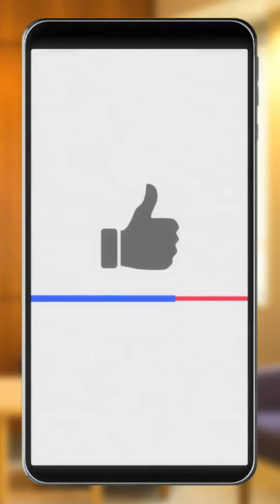Amazon Secret Business Model | Marketing Tips Malayalam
Amazon sponsored ads are a great way to get more visibility for your products on the Amazon marketplace.

If you're one of the thousands of merchants selling on Amazon, you know that gaining visibility for your products is a tough task. With millions of products listed on the marketplace vying for attention, it's easy to get lost in the crowd.

Amazon Sponsored Products ads can help you stand out from your competitors and drive more sales by putting your product listing in front of shoppers who are searching for items just like yours.

In this guide, we'll explain how Amazon Sponsored Ads work, how to use them to boost your eCommerce sales, and some important things to watch out for when running your campaigns.

CALZOL FREEDOM BUSINESS LIFESTYLE

CALZOL - Connecting Digital Marketing to your Business

Praveen Calvin
Business Automation Consultant  | IT Consultant | Digital Marketing Coach | Malayalam | YouTuber | Online Courses | Kerala

CEO & Founder of Calzol International Pvt. & Calzol Center for Research and Business Resources.

YouTube Channel: Praveen Calvin Calzol Tips

Author: First Malayalam Digital Marketing book “നിങ്ങളുടെ ബിസിനസ്സ് ലോകം അറിയട്ടെ” - Available in Amazon

He helps business owners to automate their business / Marketing / Customer relations

With over 16+ years of digital marketing experience, Praveen Calvin had been involved in just about every part of internet technology and digital marketing. Though his career started as a web designer, he has put his hands in the areas of web development, writing, training, digital marketing IT Consultant and Automation.

1000+ business owners were trained by the training program conducted by C-CRBR so far. As the trainer and founder of this venture, the direct experience in the market and deep knowledge about the subject Mr. Calvin is a concrete Business Automation Consultant.

He provides one-to-one zoom consulting for small business owners and individuals for fixing the issues of their digital marketing and business automation and helps businesses to build strategies and visions.

He helps train and set up digital marketing agencies and provides yearly consulting’s.

Community:  CALZOL FREEDOM BUSINESS LIFESTYLE